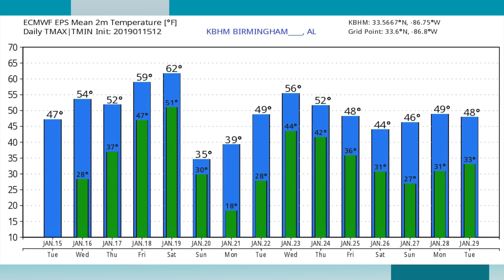January 15, 2019 Weather Xtreme Video - Afternoon Edition